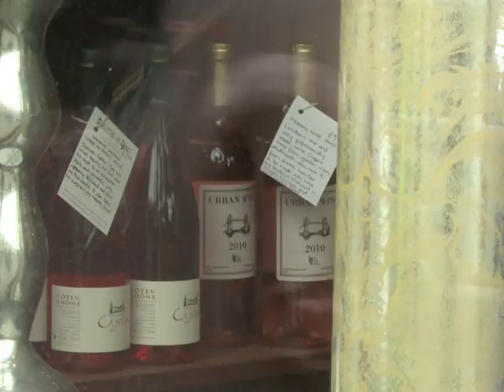Wein aus dem Londoner Großstadtdschungel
Großbritannien ist nicht gerade als renommierte Weingegend bekannt, doch an Londoner Fassaden und Balkonen reift eine Rebe, die Hobby-Weingärtner der britischen Hauptstadt als Wein aus städtischem Anbau vermarkten. Preise lassen sich mit dem "Château Tooting" zwar nicht gewinnen und aufgrund der geringen Mengen wirft die Produktion auch keinen Gewinn ab. Aber als lokale Spezialität hat der Großstadt-Tropfen so manchen Liebhaber gewonnen.